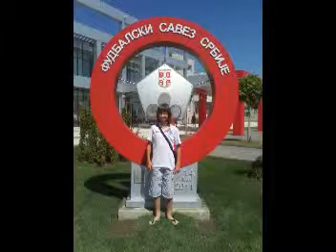Cigra Aleksandar Nikolic